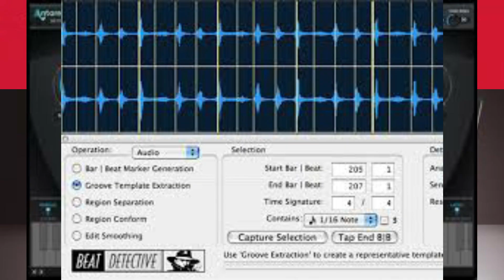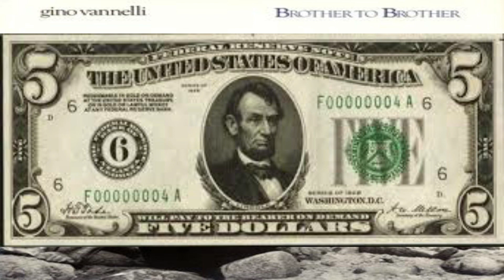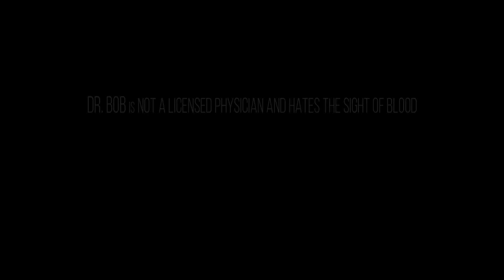Music Critics...Truth or Trash?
In this video I explore the topic of critics and whether to believe them or not.